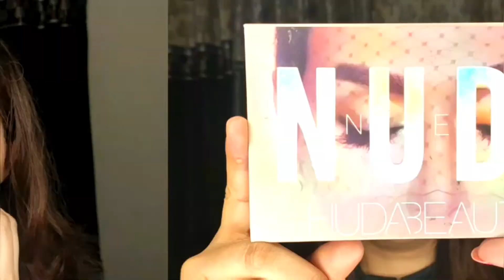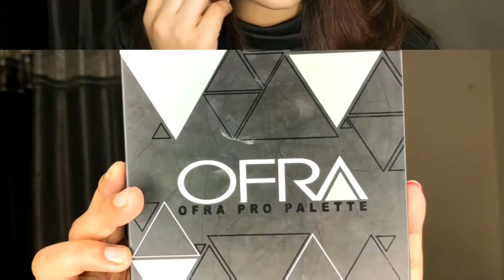Elegant Indian Wedding Guest Look| Makeup Tutorial | Saree Makeup Look |LoveYourself Nilufar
So in today's video I'm sharing some of alternative products with budget friendly prices under Rs 400/-  which you can make your mind to by some of those :)

●Good Vibes Vitamin C & Vitamin B3 Serum
●Stay Quirly Face Primer
●Maybelline brown Eyebrow Pencil
●S.F.R Color Concealer Pallet

●Foxy Eyes Makeup Tutorial

●Durgapuja Festive Makeup 2020

❤SnackVideo: @loveyourselfnilufar❤

Face Book Page:
 ❤Loveyourself Nilufar ❤